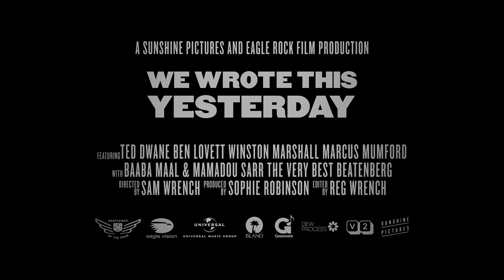Mumford & Sons "We Wrote This Yesterday" - Official Trailer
Tickets for the Delta Tour are now on sale. For a full list of dates and local timings,

Our new album Delta is up for pre-order mumfordandsons.lnk.to/DeltaID

The documentary 'We Wrote This Yesterday' follows Mumford & Sons as they travel across uncharted territory playing the major cities of South Africa with an eclectic mix of musician friends.

They explore the craft of songwriting and the people, events and influences that dictate that. The film showcases the band at their most open and collaborative as they relish the excitement of playing to crowds in new cities who’ve never seen them before.